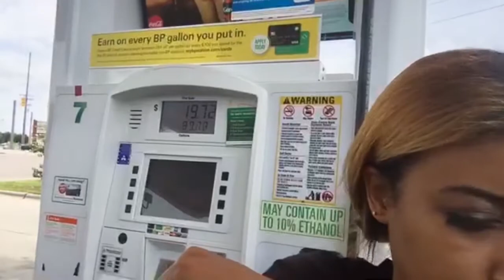He's Gonna Get Scared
He's gonna get scared playing virtual reality.
Our Wedding Registry